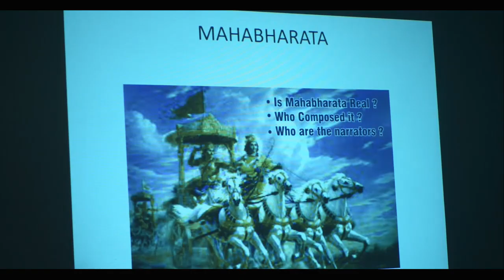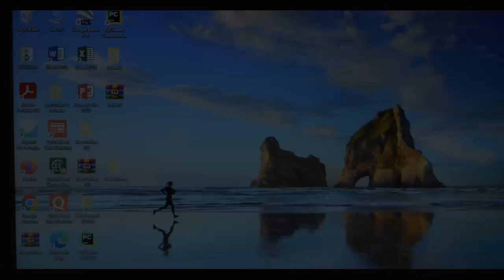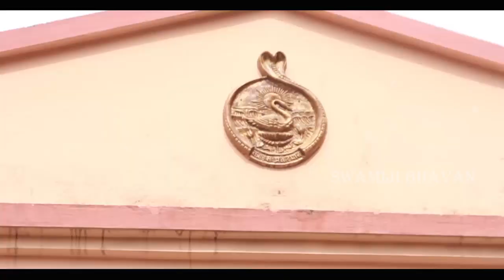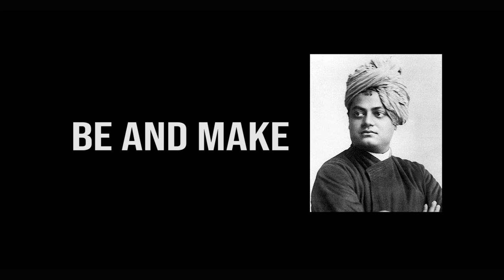Virtual Tour of Ramakrishna Sarada Mission Vivekananda Vidyabhavan (Girls College) , Kolkata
A  virtual tour of our expansive College campus - a green oasis in the heart of Kolkata. Naac Rating A